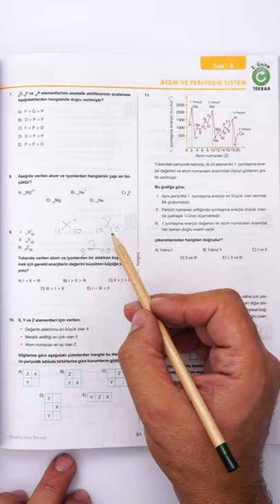1 Kazık Soru 💥 - 1 Pratik Çözüm ✨